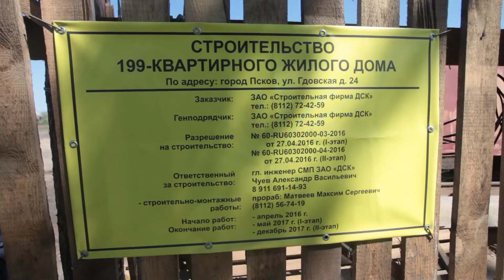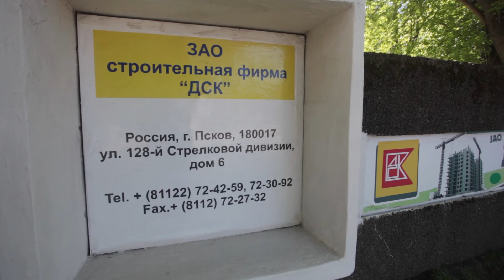СпецРеп. Выпуск 4 - Частный сектор против ДСК